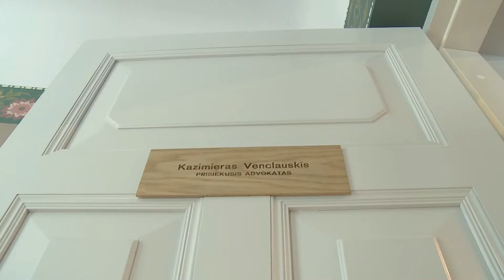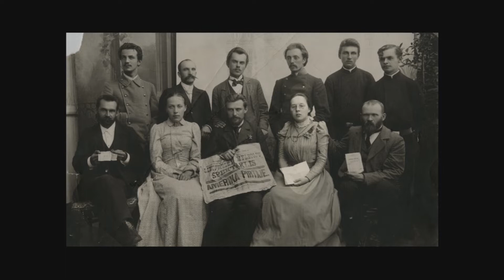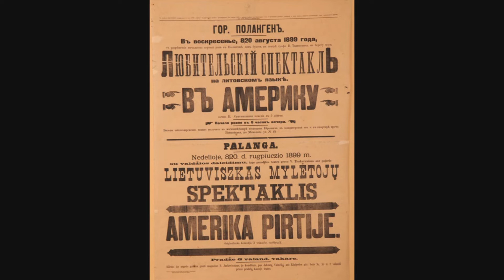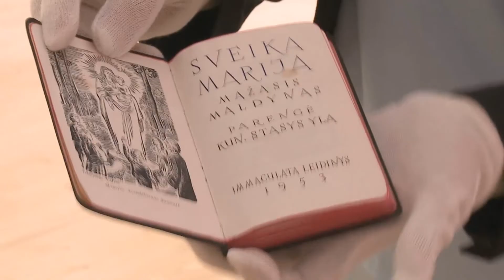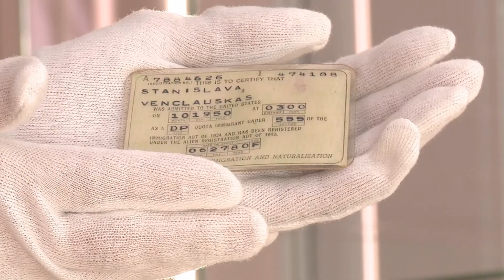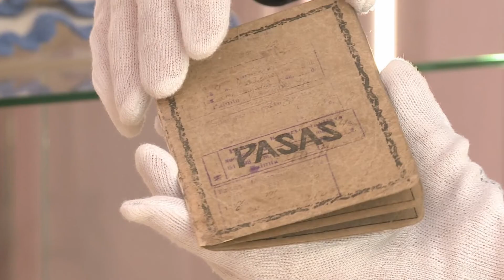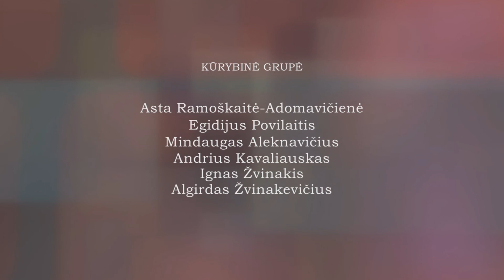Vyrų šešėlyje. Stanislava Jakševičiūtė Venclauskienė